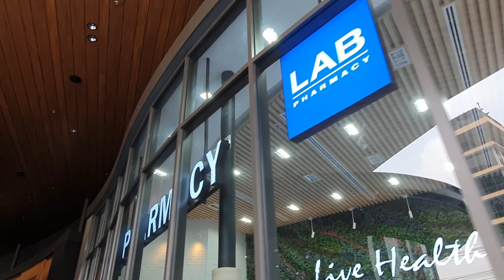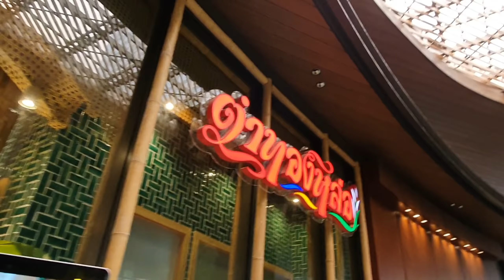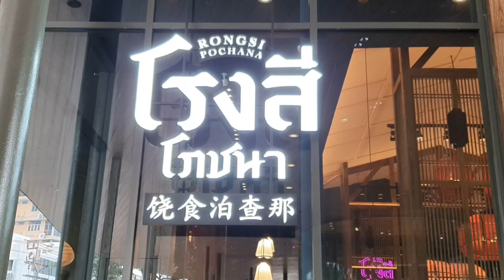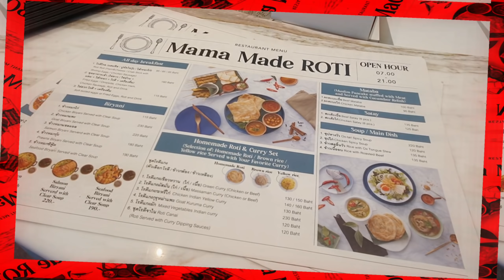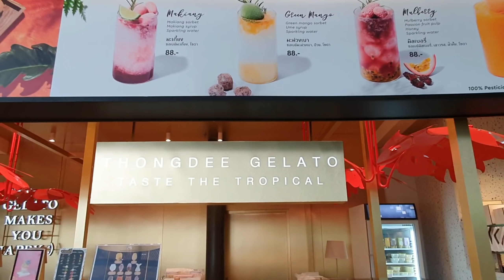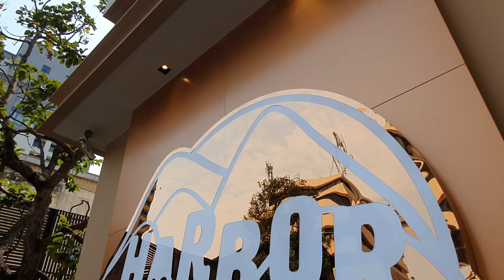sindhorn midtown酒店附近有五間特色餐飲地帶